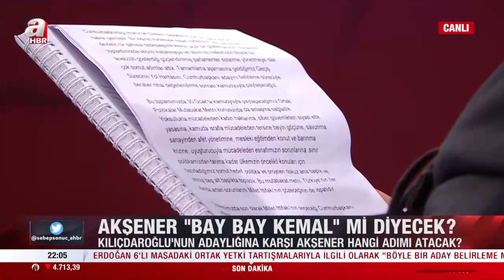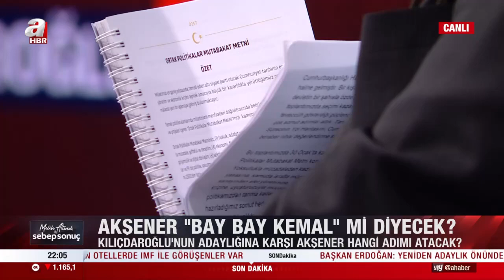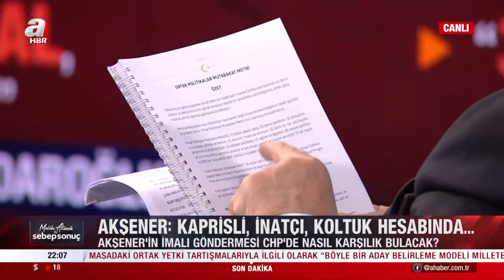6'lı koalisyonda "13 Şubat" çıkmazı mı? Konuklardan dikkat çeken açıklamalar | A Haber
A Haber’de yayınlanan ve yazar Melih Altınok’un sunumuyla 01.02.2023 tarihinde ekranlara gelen “Melih Altınok İle Sebep Sonuç” programında gündemdeki sıcak konular masaya yatırıldı. Konuklar; ekonomist Nejat Özonay, gazeteci Gaffar Yakınca, hukukçu Pınar Hacıbektaşoğlu, eski bakan Masum Türker ile "AK Parti 13 Şubat'ta ne açıklayacak?", "6'lı koalisyon adayını ne zaman açıklayacak?" sorularına yanıt arandı.